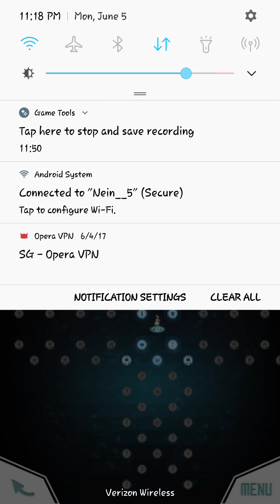Free Wind Yuuki! Sword Art Online Memory DeFrag